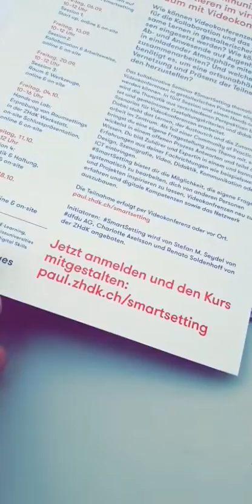WikiDienstag.ch ProdUsing DataLiteracy - vorbereitung auf einen pitch